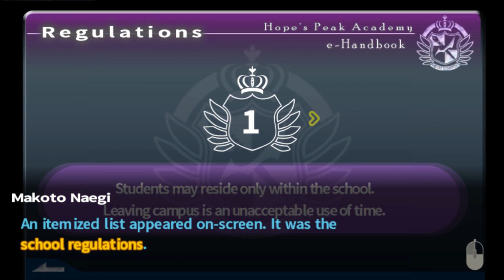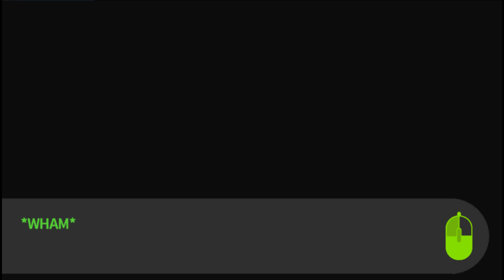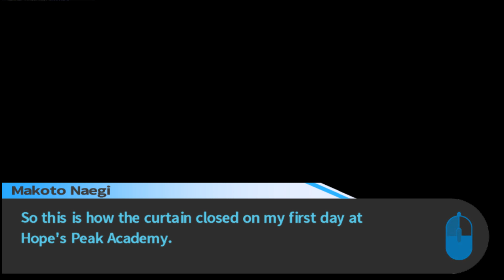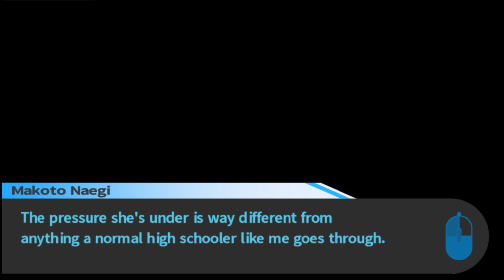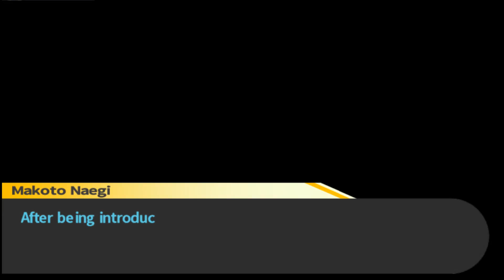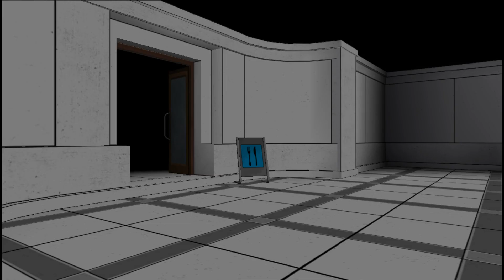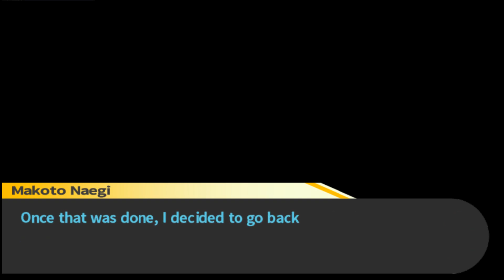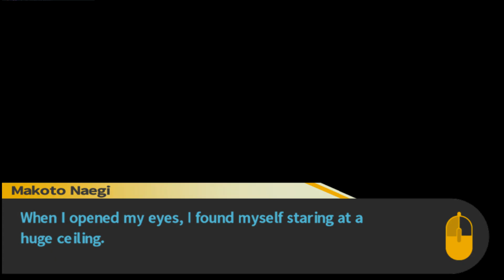The Killing Game Begins -- Danganronpa: Trigger Happy Havoc #3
Well they are just going to keep coming.

Streamlabs Link bc it keeps shoving it in and it won't go away